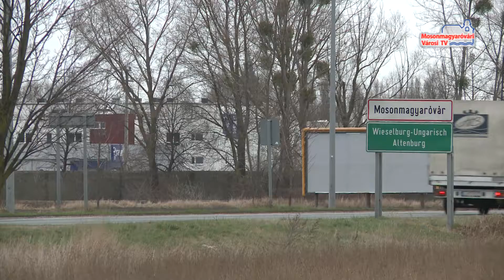Kevesebb a közúti baleset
Jóval kevesebb személyi sérüléssel járó közlekedési baleset történt a környék útjain idén, mint az elmúlt év hasonló időszakában. Sajnálatos azonban, hogy a halálos kimenetelű balesetek száma nőtt.